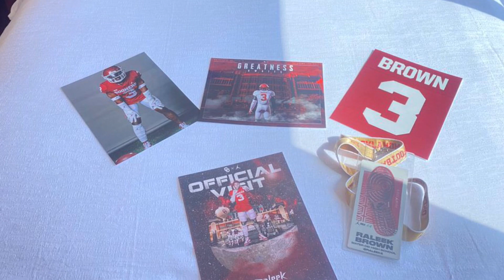SOONER RECRUITS VISITING NORMAN FOR OU VS NEBRASKA. Recruit Trail S02 EP06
Ya boy Big Trap tapping in taking a close look at the slew of talented football recruits heading to the Palace on the Prairie to enjoy the atmosphere of the Nebraska Cornhuskers at the Oklahoma Sooners matchup. Nobody in the nation recruits like Lincoln Riley and the Oklahoma Sooners Football Program.

Oklahoma recruiting
Oklahoma vs Nebraska
recruit trail